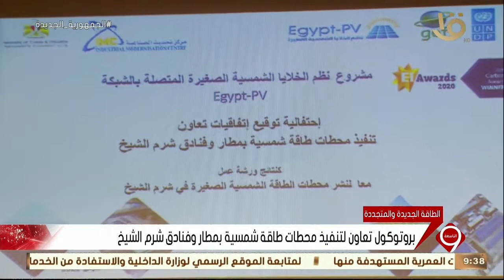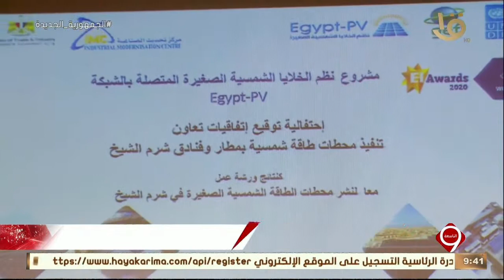نشرة التاسعة| بروتوكول تعاون لتنفيذ محطات طاقة شمسية بمطار وفنادق شرم الشيخ